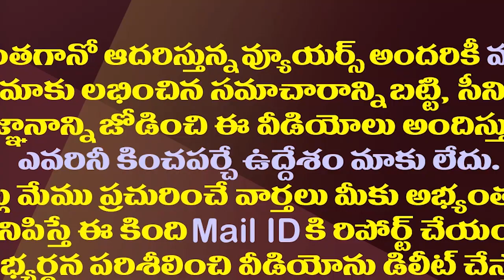చంద్రబాబు పవన్ లకు ఒకేసారి చెక్..ఇదీ జగన్ రాజకీయం| YS Jagan Stategy Against Chandrababu And Pawan